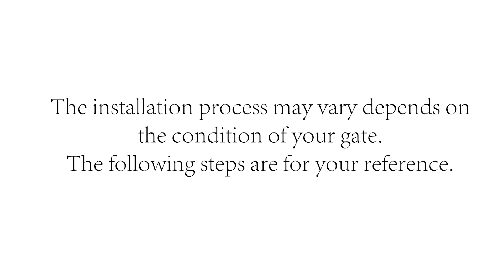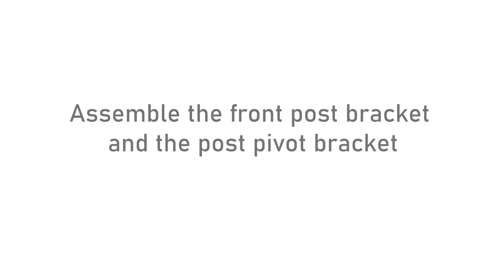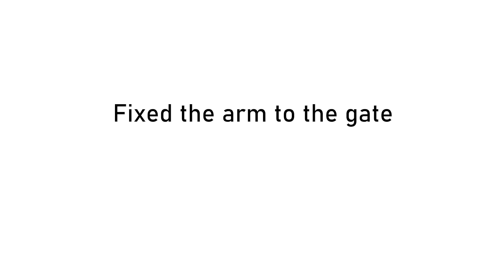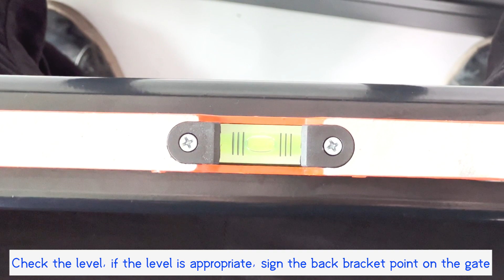Giant JUJIANG PKM-C026 Automatic Electric Smart Door Motor Swing Gate Opener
How to installate PKM-C026 Automatic Electric Smart Door Motor Swing Gate Opener